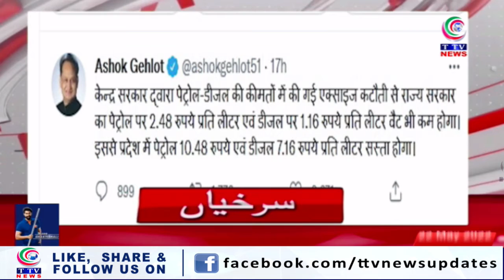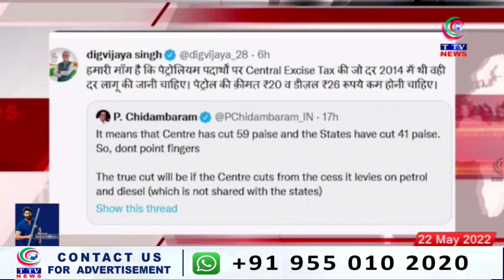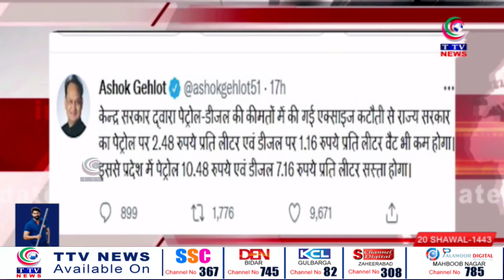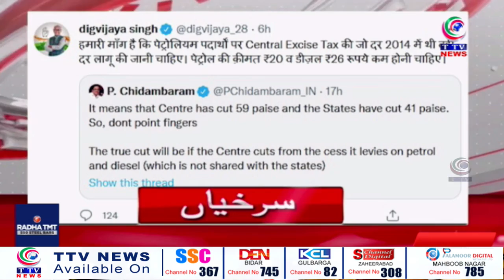Taaza Khabar | 5.pm News Bulletin | 22 May 2022 || TTV News Channel